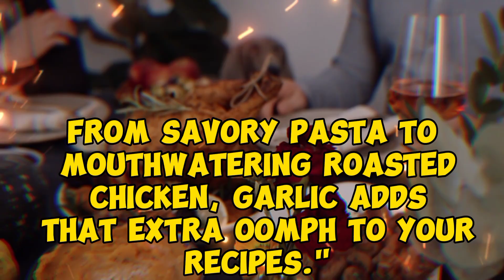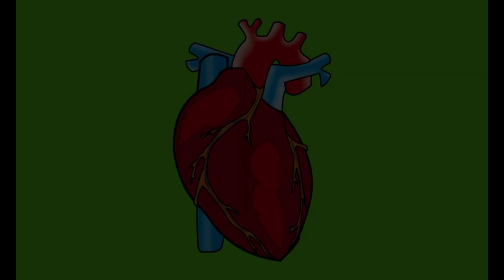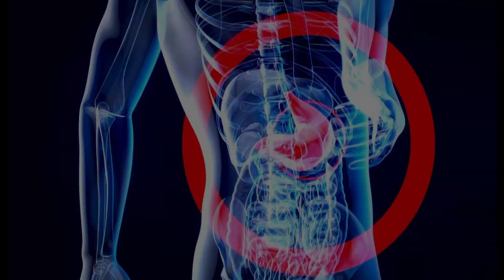Unlocking the BENEFITS: What happens to your body when you eat garlic everyday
Are you curious about the amazing effects of eating garlic daily? In this video, we dive deep into the transformation that your body undergoes when you incorporate garlic into your daily diet. From improved health to surprising changes, you'll be amazed at the power of this simple ingredient. Join us on this journey of discovery and uncover the secrets of garlic's impact on your well-being.